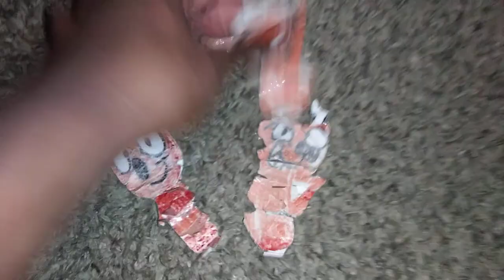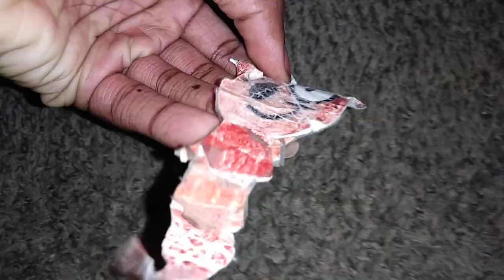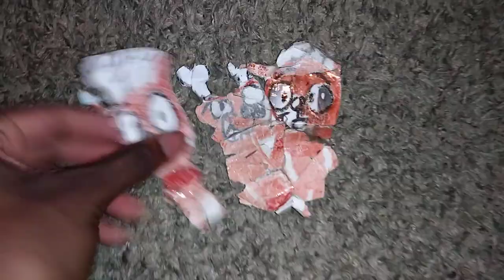Bringing you the You - Jayshawn Edwards (from Deerlins Movie!)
Check out Jayshawn Edwards: Bringing you the You from Jayturb's Deerlins!